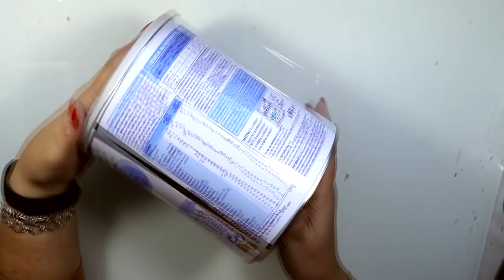Lata reciclada con DECOUPAGE y relieves estilo vintage ▬ Diy manualidades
MANUALIDADES**
* Pintura chalk color gris Azulado